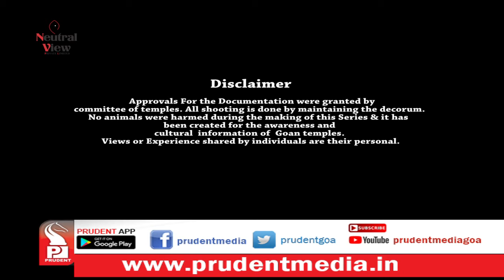Prudent Media| Sasay | dhondeshwar | Ep 07 | 16 Feb 19